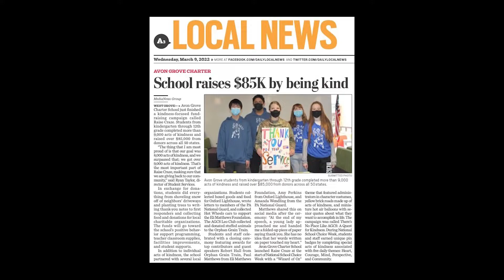Characters from The Wizard of Oz Visit Mrs. Neeld's Kindergarten Class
During Raise Craze 2022, Mrs. Neeld's kindergarten class earned a visit from the characters from The Wizard of Oz.